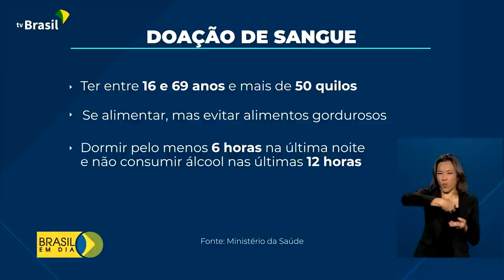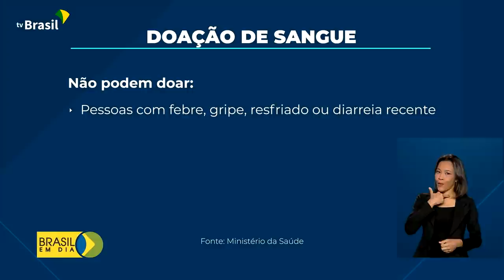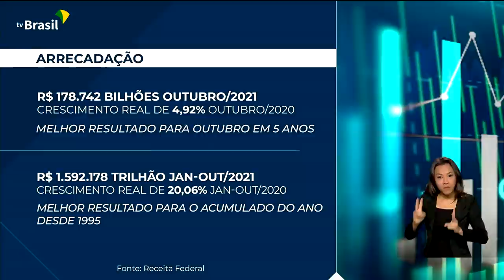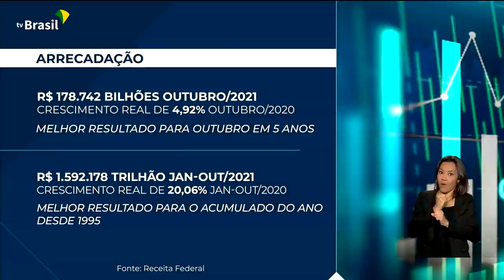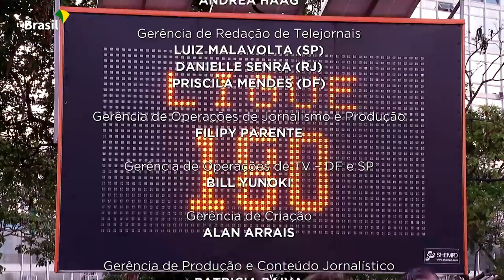Brasil em Dia - 25 de novembro de 2021